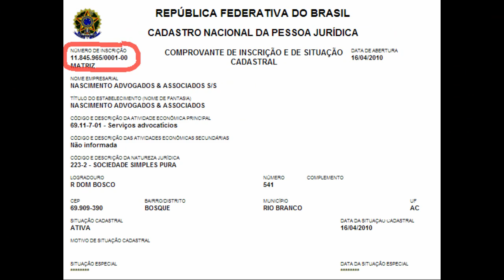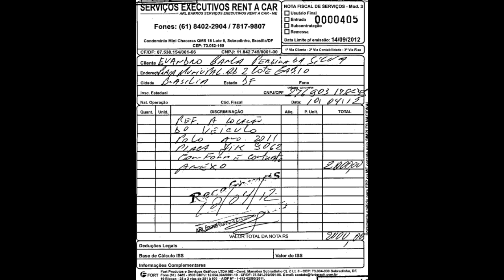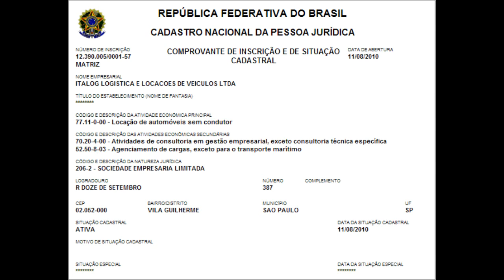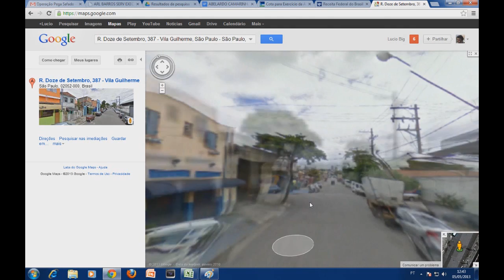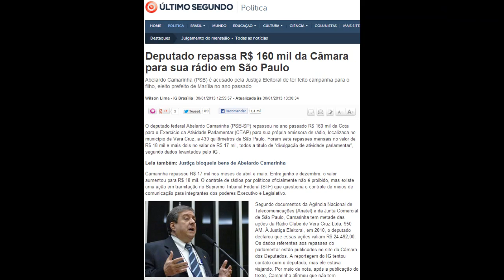O.P.S. - Mais um Safado - Abelardo Camarinha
Faça parte da OPS - Acesse
Algumas denúncias foram parar no Fantástico. Assista a reportagem